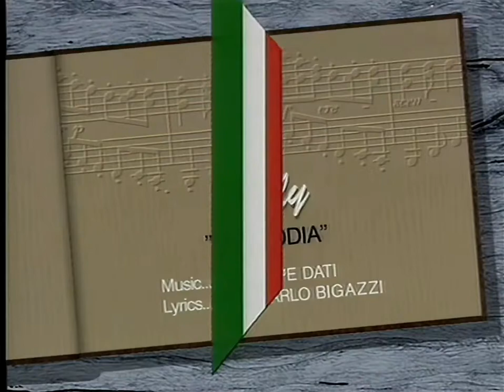Italy 🇮🇹 - Eurovision 1992 - Mia Martini - Rapsodia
Mia Martini represented Italy at the Eurovision Song Contest 1992 in Malmö with the song Rapsodia. She finished 4th of 23 with 111 points.